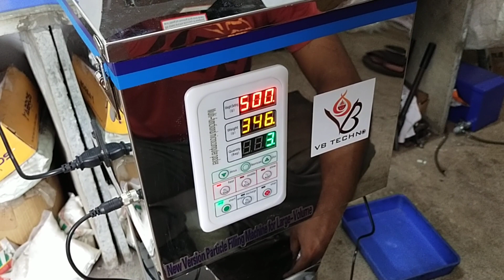Automatic Weighing Filling Machine| Weighing Filling Machine 10g to 1Kg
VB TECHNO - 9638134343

Automatic weighing filling machine from 10g to 1kg, weight filler machine for granules, powder, namkeen, grocery and more items